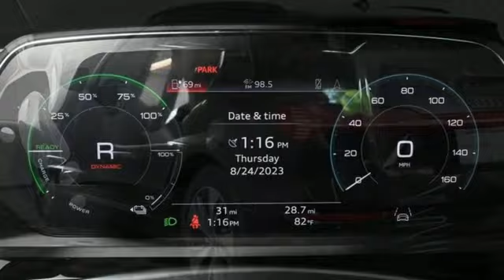New 2024 Audi Q8 e-tron Marietta Atlanta, GA U56876 - SOLD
Year: 2024
Make: Audi
Model: Q8 e-tron
Trim: Premium
Engine: Electric ZEV
Transmission: Single-Speed Automatic
Color: Black
Interior: Mp
Stock #: U56876
VIN: WA14AAGE0RB023621

Address:
1715 Cobb Parkway South